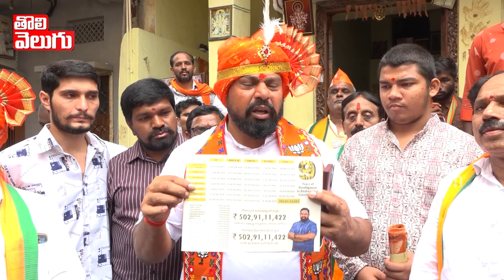కేసీఆర్ కారులో కాంగ్రెస్ నేతలు బాంబు పేల్చిన రాజాసింగ్ | MLA Rajasingh | KCR | Tolivelugu TV